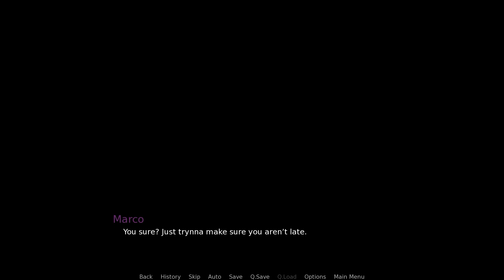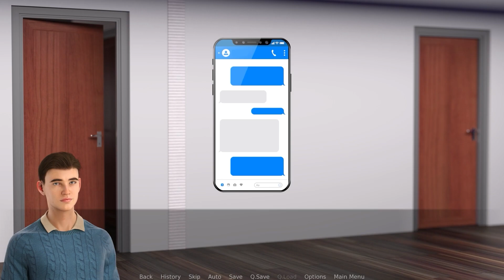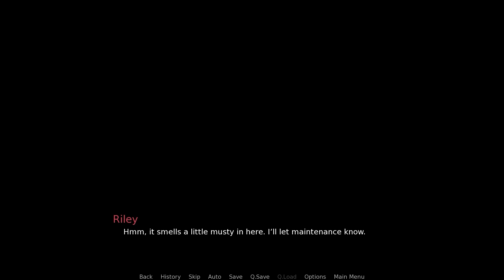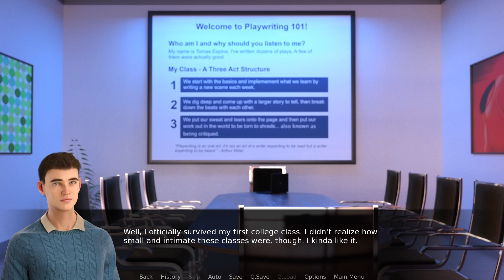Freshmen 3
Playthrough of gay yaoi game/visual novel set in an arts college